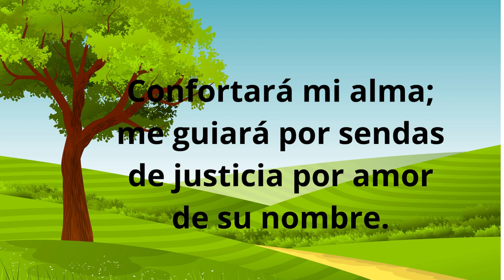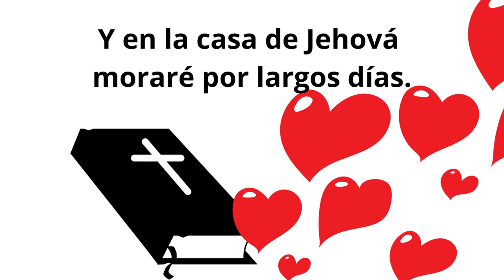Jehová es mi Pastor, Nada me faltará.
¡Gracias por ser mi Pastor!